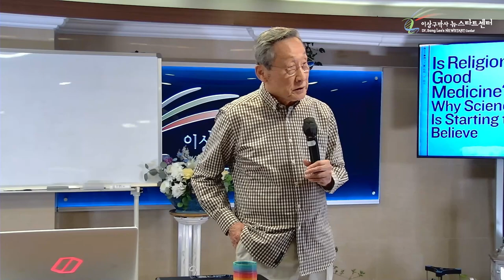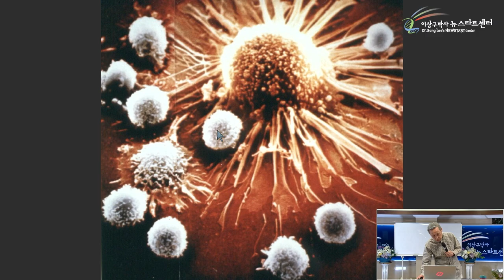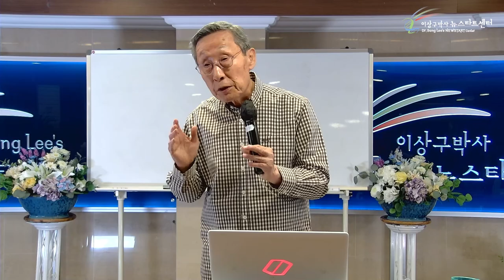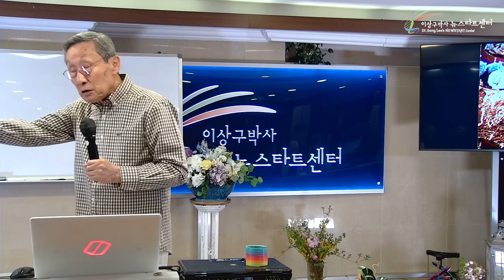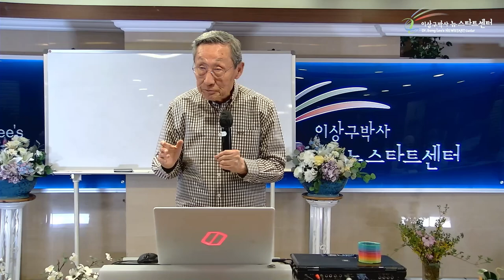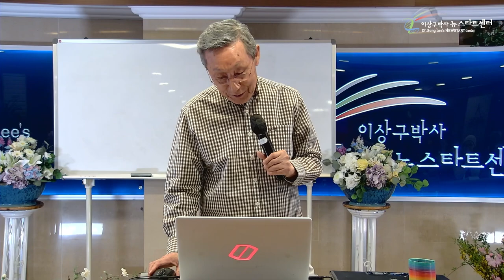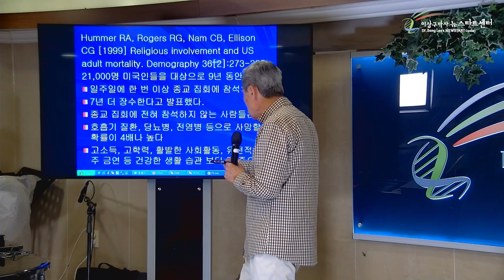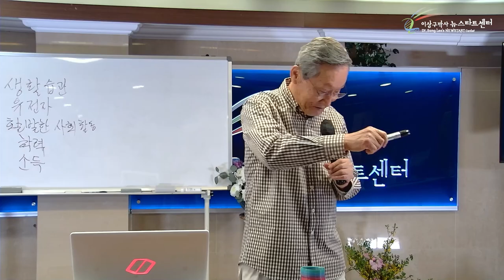[17강] 신앙과 건강의 놀라운 관계